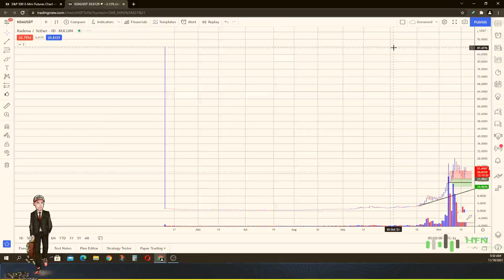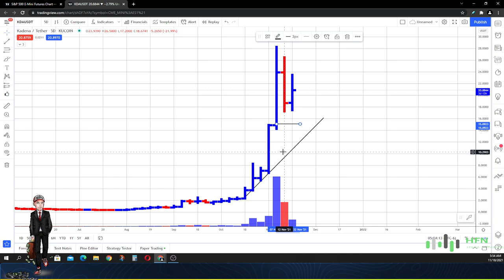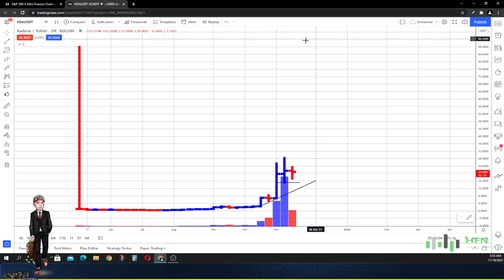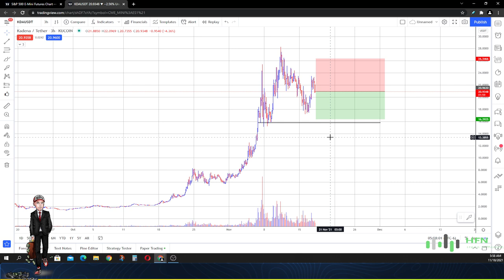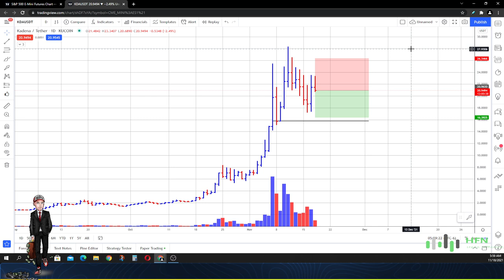⭐️ Kadena Price Prediction - KDA Crypto MASSIVE Pump Coming?